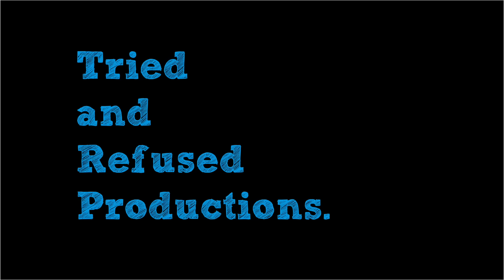Shaitaan Movie Review & Analysis | Ajay Devgn | Jyothika | R Madhavan | Janki Bodiwala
There has been a lot of chatter regarding shaitaan starring ajaydevgan jyothika and rmadhavan in lead roles! This bollywood horror thriller is the remake of a Gujarati film titled Vash which was hugely popular last year. I hope you like the Shaitaan Movie Review & Analysis | Ajay Devgn | Jyothika | R Madhavan | Janki Bodiwala